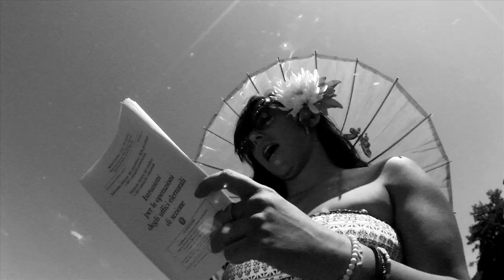UFFICIO DISINFORMAZIONI - Beppe Malizia e i Ritagli Acustici - Videoclip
quinto video estratto dall'album BEPPE MALIZIA E I RITAGLI ACUSTICI

regia di Andrea Narratore Scagnelli
assistente alla produzione Fabrizio Boda
produzione Bunker@Work
make up di Alessia Puppo
backstage di Chiara Corradi e Valeria Parisio

hanno partecipato:
Rossella Santangelo
Pierpaolo Cannito
Sara Boero
Fabrizia Robbiano
Alex Leonte
Carola Blencio
Davide Coretto
Ivano Treno
Marlene Treno
Roberta Pusceddu
Daniele Canuti
Anita L. Corsi
Ivan Della Valle
Ivan Dealessandri
Chiara Corradi
Marco Scurria
Paola Ivaldi
Gabriel Riscianu
Chamlal Moulay Abdessamad
Zackaria Mazani
Antonio Pellettieri
Giacomo Boggero
Pierangelo Pedron
Laura Congiu

si ringrazia il comune di Acqui Terme.e il PAT/Pennanera calcio